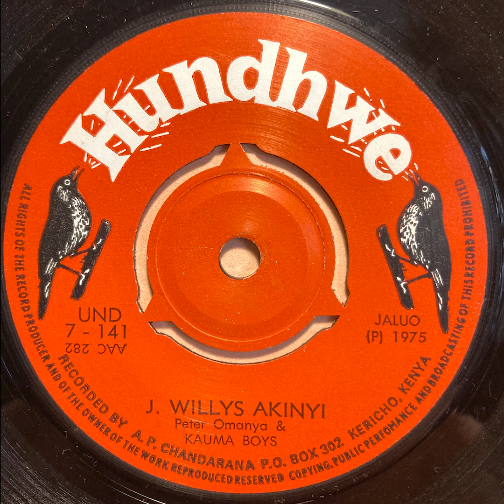J. Willys Akinyi - Kauma Boys (1975)